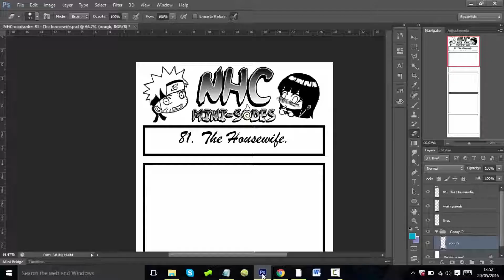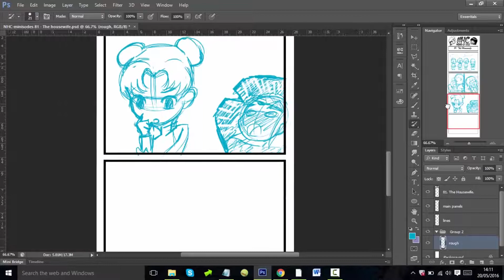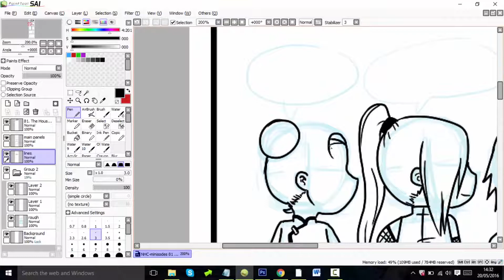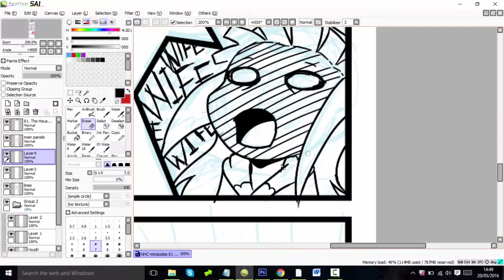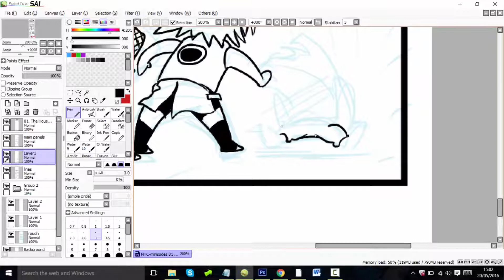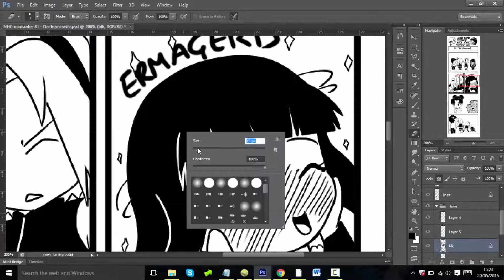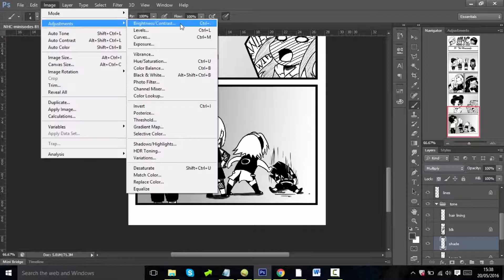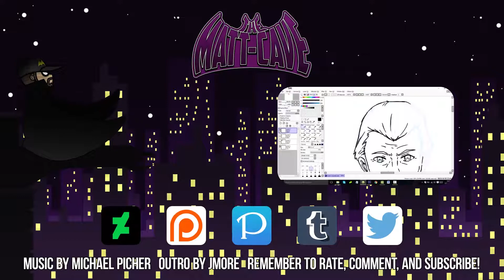Drawing Minisode 81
So, here is me Drawing Issue 81 of NHC Minisode, my comic short based on the AU of my Fan Comic NaruHina Chronicles (or NHC for short)

You'll see me working on it from rough conception, to full version.

Total Work time was 2 hours, video at 700% speed.
Background music was from Freestockmusic.com

Animated sequences by Me!